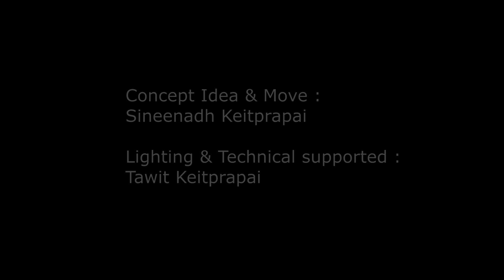movement collective | Move From Home 1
This is my collective movement each day during quarantine period.
I move for myself at home during a month of Covid-19 lockdown and want to share with anyone who want to see
I begin with :
do movement improvisation a few minute everyday in April
use limit space & same space in the kitchen which is very small
use objects that I have in my house
use some image from daily life
This is my first 15 days (1-15 April 2020)
Concept idea & Move : Sineenadh Keitprapai
Lighting, Technical support & Videographer : Tawit Keitprapai